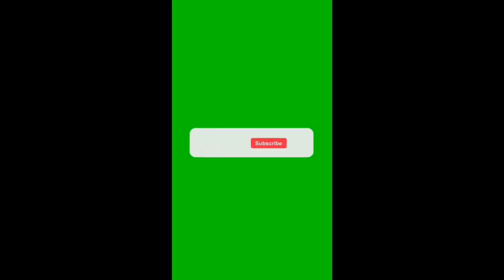prank# Kanpur motijheel funny video# Mickey teddy video#